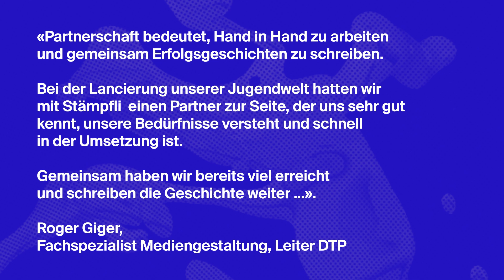behind the project «Die Mobiliar»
Stärken Sie Ihr Marketingteam mit einem flexiblen Partner! Wir bieten individuelle Unterstützung bei der Umsetzung Ihrer Kampagnen und Publikationen, entlasten gezielt und helfen, Engpässe im Team schnell und unkompliziert zu überbrücken

Jetzt Stämpfli folgen um nichts mehr zu verpassen!